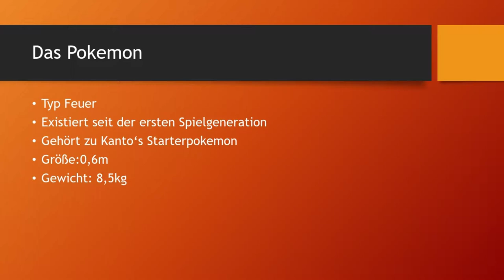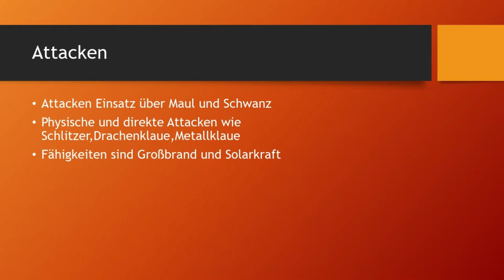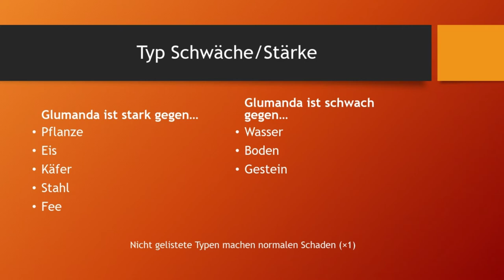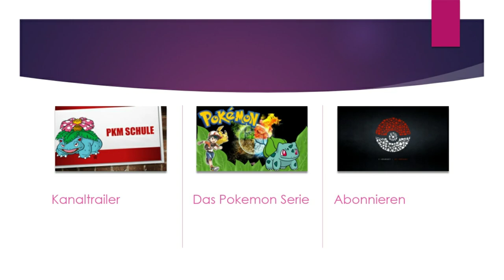Das Pokemon #4 Glumanda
▶️"Ich hab den Beruf Pokemon zu studieren zu meinem Hobby gemacht"( Zitat Professor Eich) Ungefähr das ist auch die Geschichte warum ich diesen Kanal erstellt habe. Grundlegend gibt es zwei große Videoreiehen die hier erklärt werden, und dann vereinzelte kleine Videoreihen. Meine Informationen entnehmen ich aus dem Pokedex und vom Pokewiki. Videodesign gestalte ich mit Powerpoint. Genießt die Zeit und catch em all :)